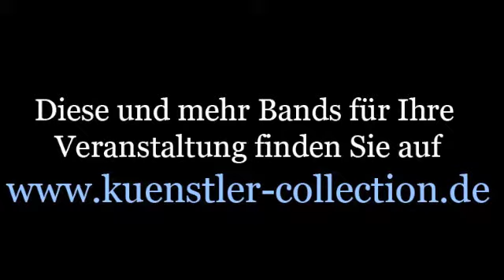Jazzpianist Steffen Greisiger - My funny Valentine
- hier mit seiner Version von "My Funny Valentin"Klaviermusik für exklusive Veranstaltungen